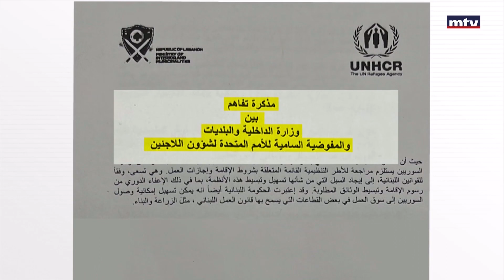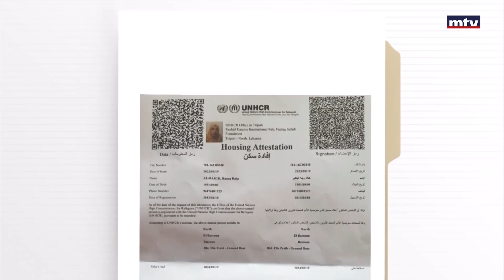UNHCRمذكرة التفاهم السرية مع الـ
مئات آلاف الإقامات وإفادات السكن مقابل 23 مليون دولار. الصفقة انكشفت ومطالب نيابية بإلغاء مذكرة التفاهم مع مفوضية اللاجئين فوراً.